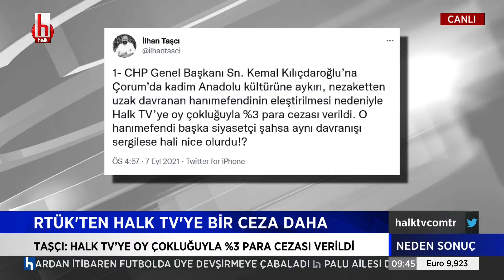RTÜK, Halk TV'ye ceza verdi, Mehmet Tezkan: Laiklik tartışmasını bile suç sayabilirler